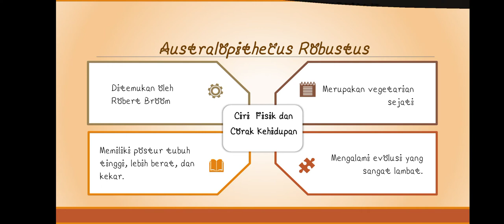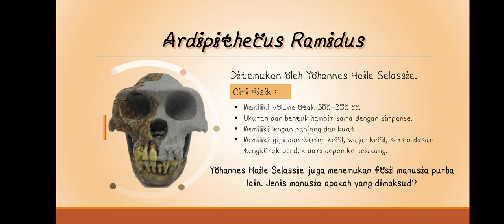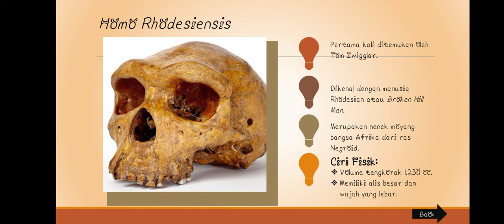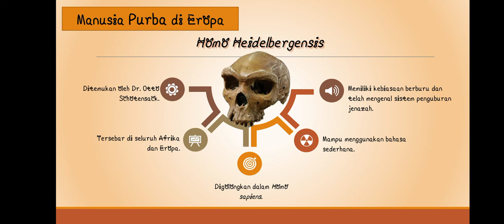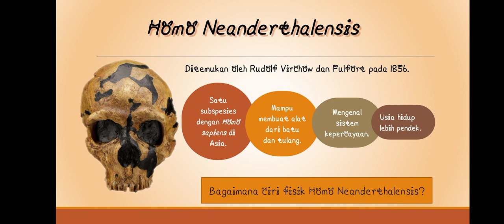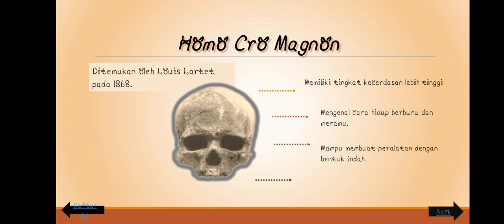X Sejarah Peminatan: Masa Prakasara, Manusia Purba di Afrika dan Eropa (c)